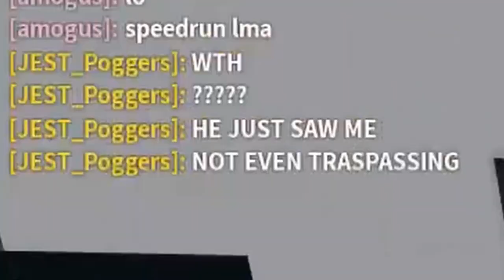Phantom Aegis Mask Carry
Someone asked me to carry them in The Auction and The Lockup and so I did